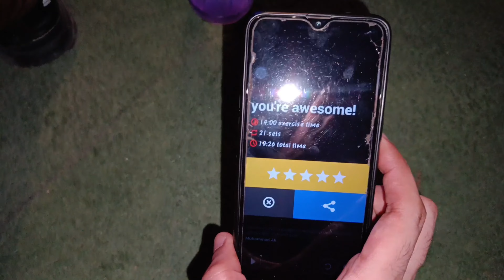Wife hogayi naraz | Hafte ka din hua barbaad ghar ke kam karne mein | Hassan Jawaid Vlogs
Begum hogayi naraz kyun ke hafte ka don sirf ghar ke kamon mein barbaad hogaya 🥹🥹